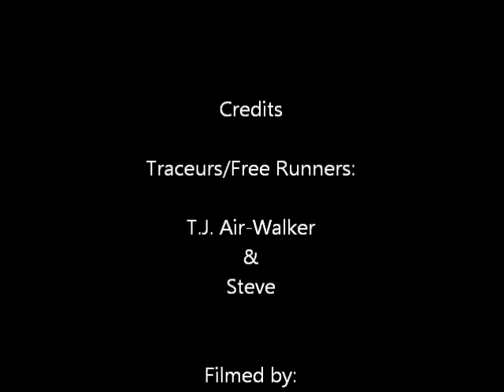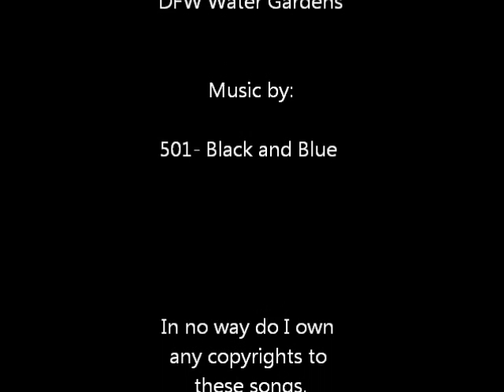DFW Water Gardens Pk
Water Gardens parkour in downtown Fort Worth. Since my first water gardens video was jacked up, I had decided to go back and re-edit the whole thing over again. Hope you enjoy.